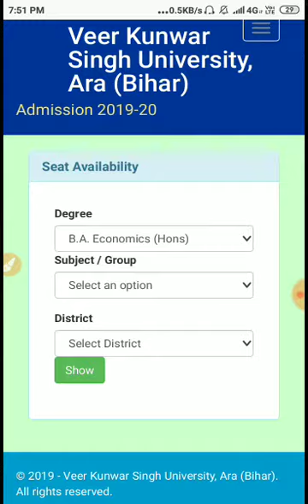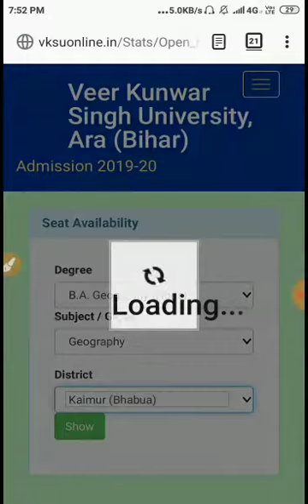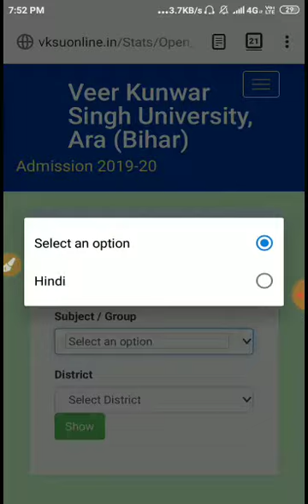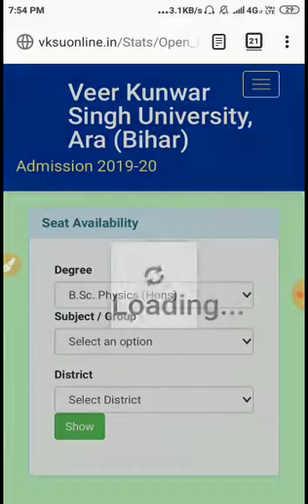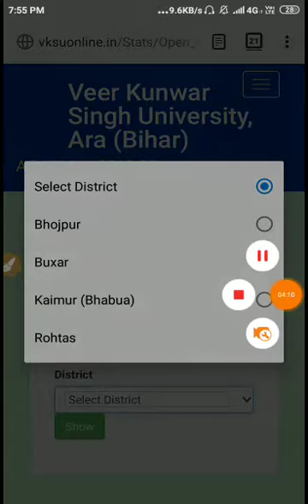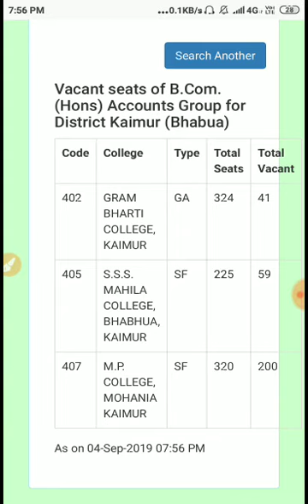कैमूर ( भभुआ ) मे कितना सीट खाली है